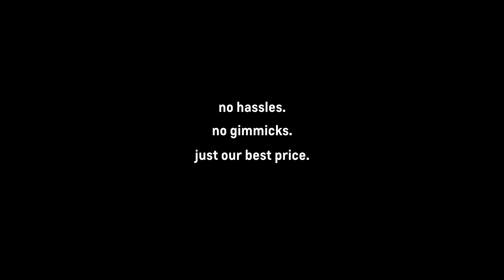Our Best Price Philosophy [Audi Bozeman]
We are a no-hassle, no-gimmick dealership.

We believe in honesty and integrity, and everyone gets a chance at the same best price.